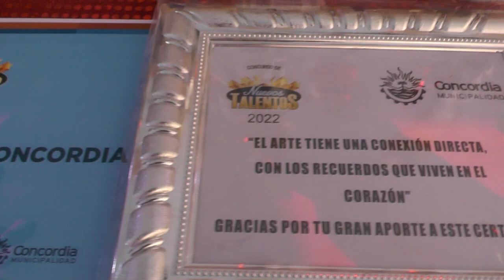Concurso Nuevos Talentos - Gala Final Edición 2022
Bienvenidos al canal oficial, del carnaval de Los Pequeños Duendes, de la ciudad de Concordia, aquí encontrarás todas las comparsas y agrupaciones , que bailan y desfilan en nuestra ciudad